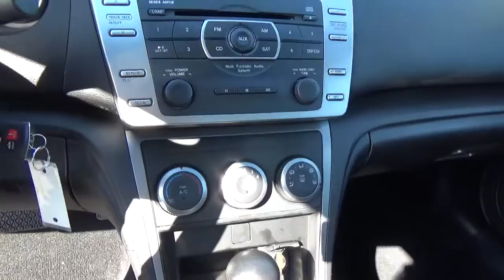17G188A 2009 Mazda Mazda6 Sport For Sale Columbus Ohio